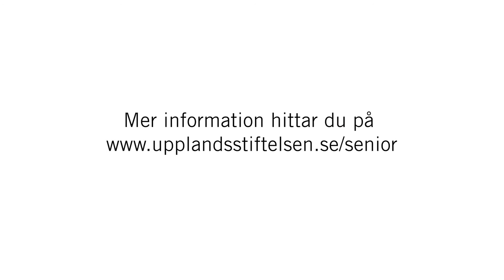Träffpunkten flyttar ut - deltagare berättar